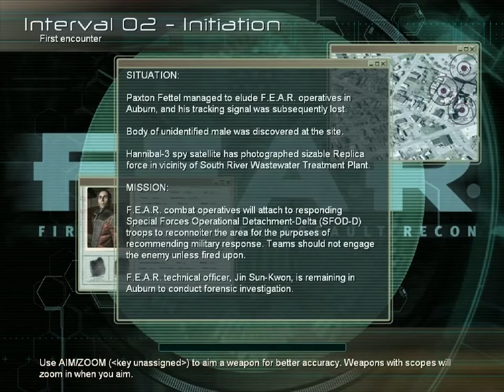LP 11:1 Jouons à F.E.A.R: Pauvre rat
Une nouvelle LP, une nouvelle folie.